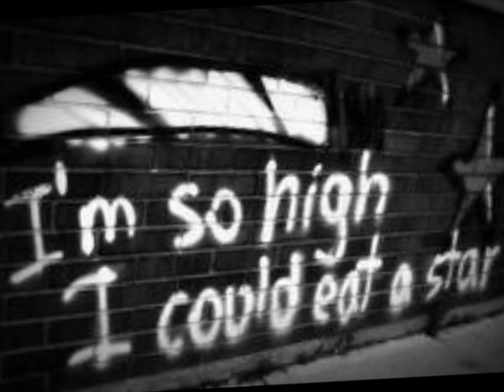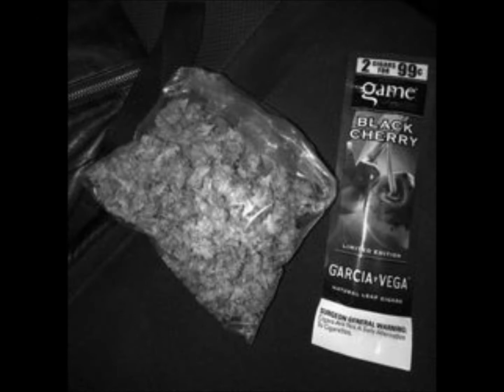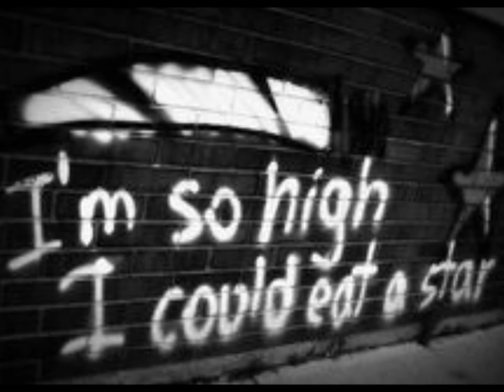T-Rell- sO FriEd- Feat-Deechi